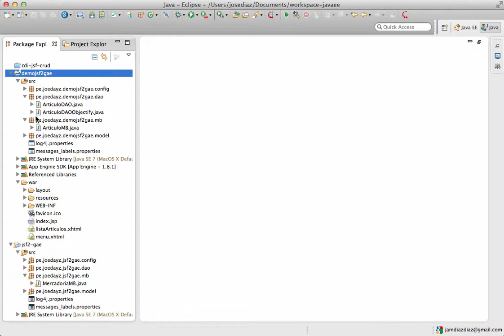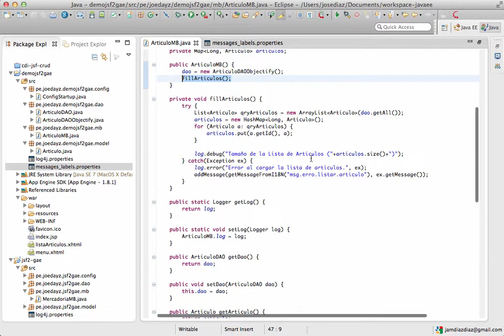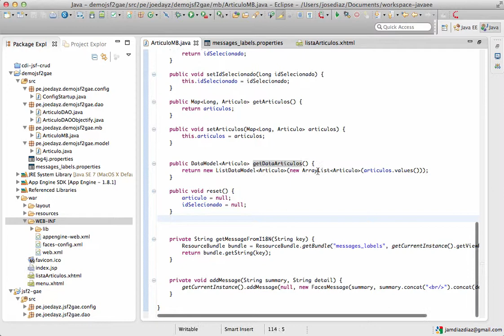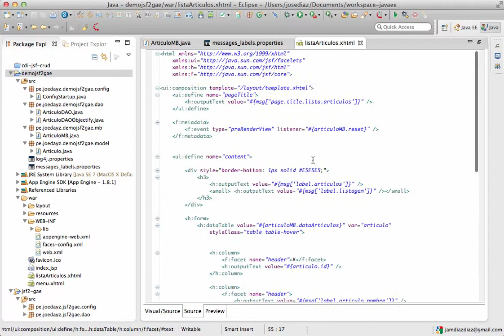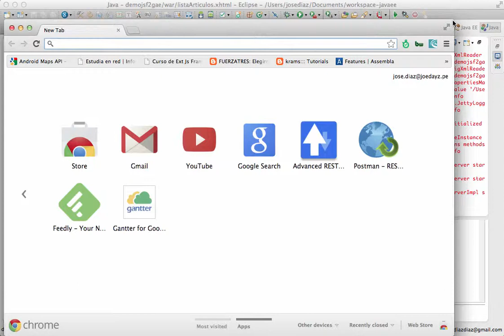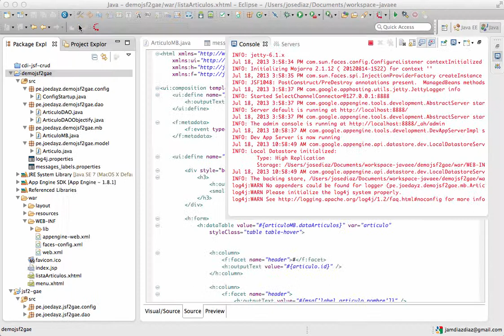Demo de JSF2, Objectify en Google App Engine - Parte 4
Creando el bean manejado